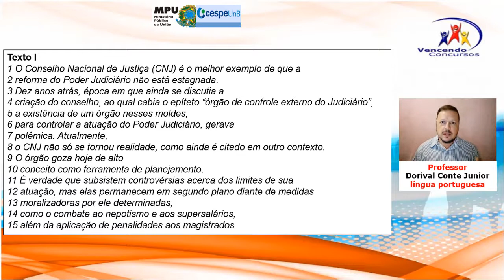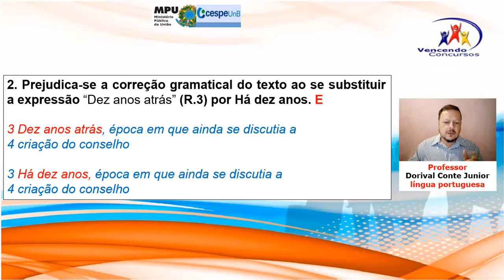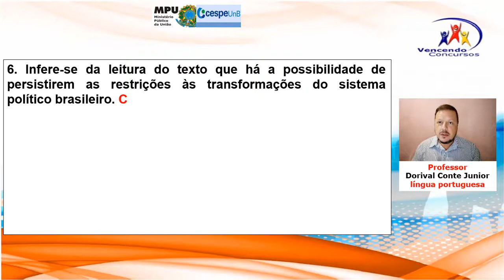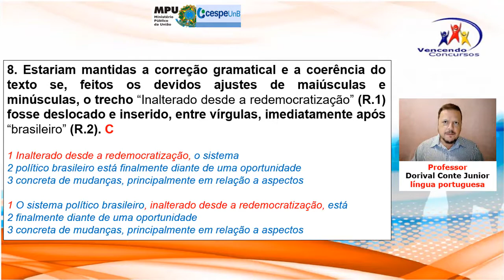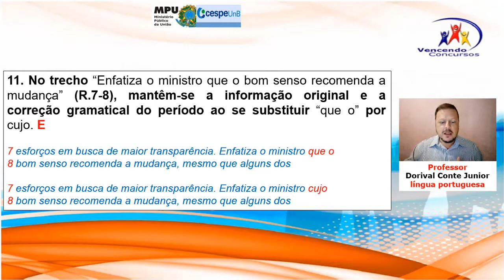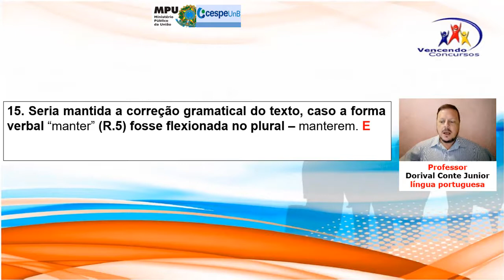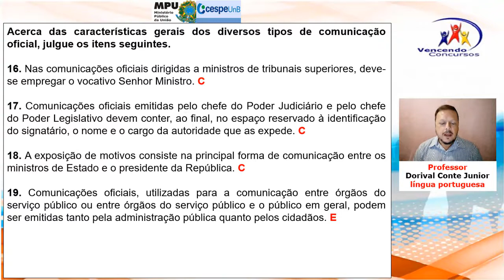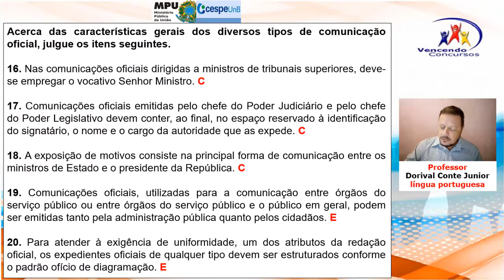COMENTÁRIOS | PROVA PORTUGUÊS | TÉCNICO | MPU - 2013 | Prof Dorival Conte